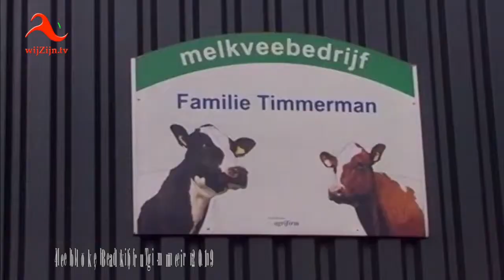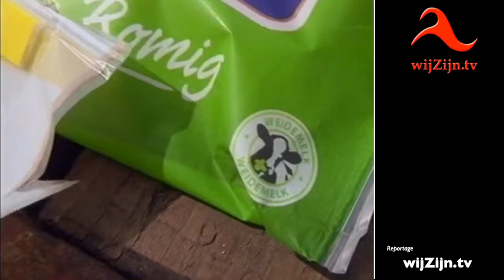Balkbrug: koeien naar de wei; bie Timmerman an’t Vierde Blok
In verband met weidemelk mut de beeste nar buut’n bie melkveebedrief Timmerman an de Balk.